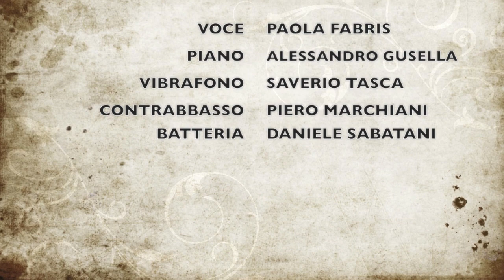Kenny Dorham (1963) Blue Bossa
Standard Trio meet's Paola Fabris & Saverio Tasca - esecuzione live del 1 Febbraio 2014 tenuto in occasione del Concerto organizzato dalla Fondazione "Nuova Famiglia" al Teatro Comunale di Cesenatico.
Si ringrazia L'amministrazione Comunale, L'associazione "Nuova Famiglia".